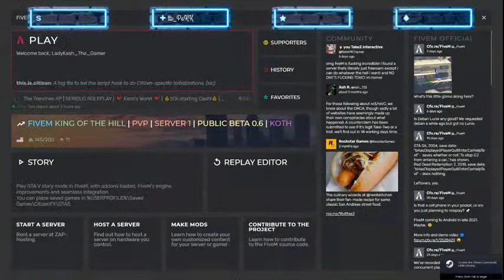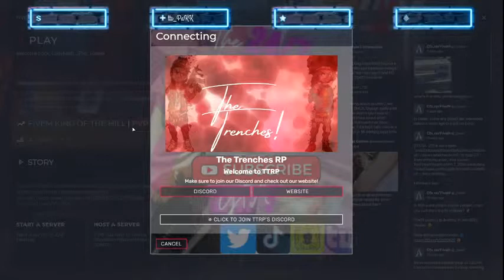The Trenches Rp! Come Join🔥Slime Lady Kash!